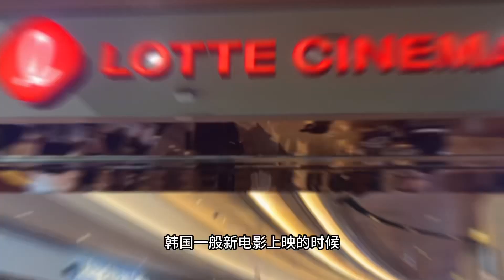在韩国只花79，不仅看了场电影，还见到了顶流明星！